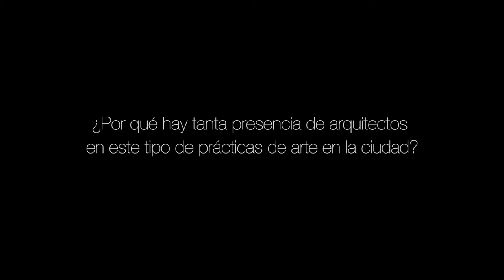Intermediae Matadero / Imagina Madrid - Entrevista a Aida Sánchez (2019)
Intervenir artísticamente en la ciudad conlleva momentos de convivencia y diversión, pero también de duda e inevitable desacuerdo. El programa Imagina Madrid afrontó estos retos durante el 2018 y los primeros meses de 2019 apoyado en metodologías y modelos de trabajo comunitario y participativo. Tras desarrollar nueve proyectos de arte público en otros tantos lugares periféricos de la ciudad, Imagina Madrid propone unas jornadas en las que poder analizar resultados, visualizar legados y compartir aprendizajes tomando como punto de partida el trabajo realizado en los nueve lugares intervenidos.